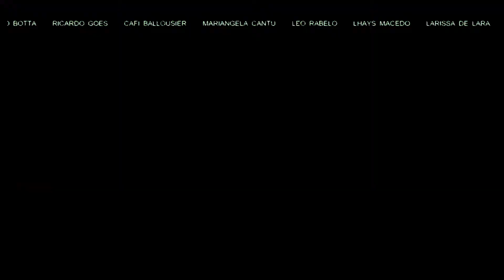Abertura Traduzida de Coração Indomável (2021) | com Ana Brenda & Daniel Arenas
Créditos do Chroma key de dubladores: Não tem biscoito